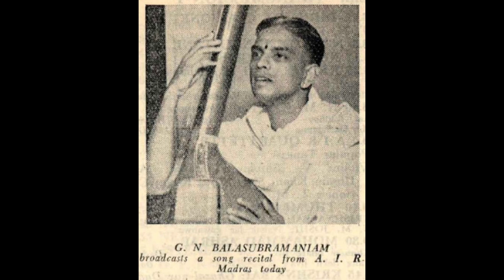Sahana Excerpt - GNB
On GNB's birthday - let us revel on this beautiful Sahana excerpt. My apologies that the introduction became longer than the excerpt.